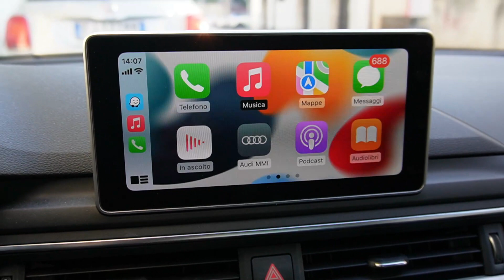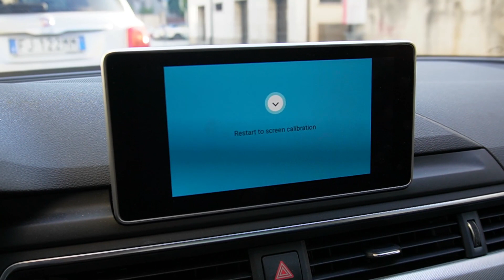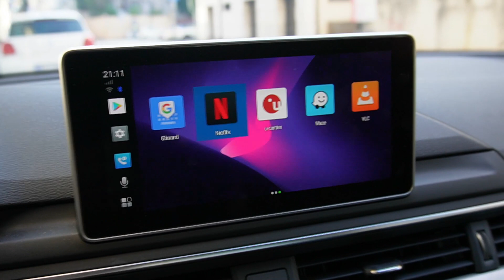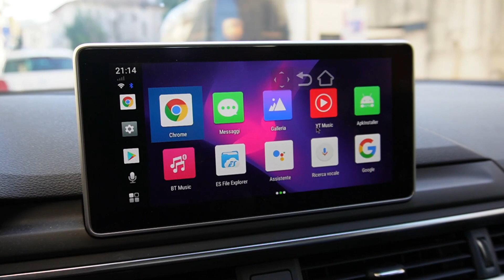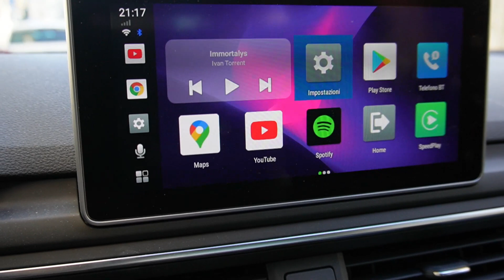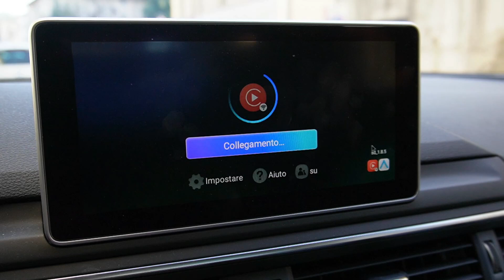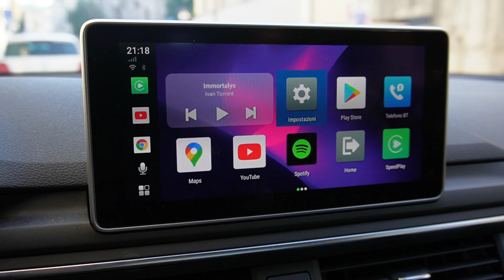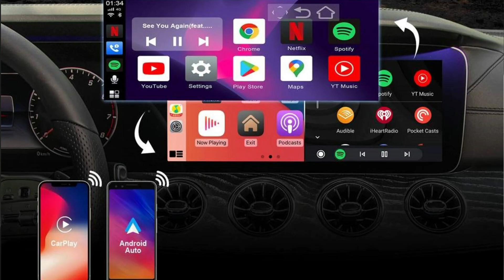Unboxing Ottocast Picasou AI Box, il piccolo dispositivo per sbloccare CarPlay senza jailbreak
Ottocast Picasou AI Box è un piccolo dispositivo per avere CarPlay Wireless e installare qualsiasi app sull'impianto di infotainment della propria auto. Compatibile anche con Android Auto.

Negozio Ottocast Picasou Ai Box